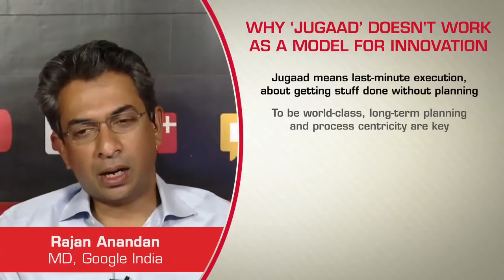Rajan Anandan On Why ‘Jugaad’ Doesn’t Work As A Model for Innovation | Mahindra Rise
Rajan Anandan, MD, Google India, emphasizes on why ‘Jugaad’ will not help India in becoming known for world-class innovations.